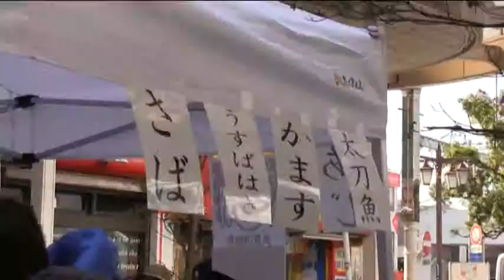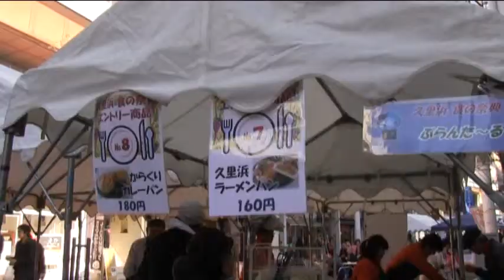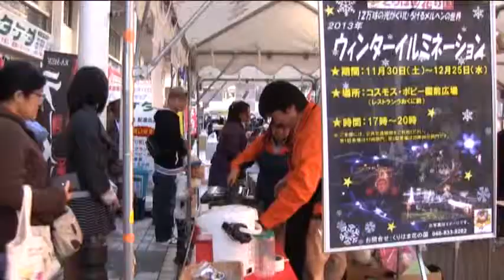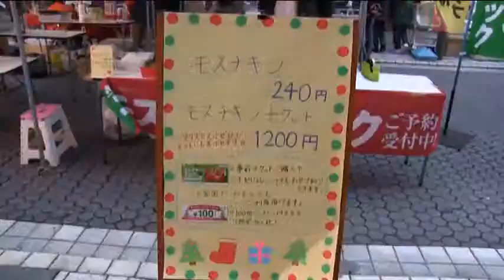心に残る故郷横須賀「第1回久里浜食の祭典を訪ねて」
撮影日時:平成25年11月16日（土曜日）
撮影場所:京急久里浜駅前はろーど通り商店街他
投稿者:Y.Matsuo
2013年11月16日（土曜日）に、京急久里浜駅前「はろーど通り商店街」で、「第1回久里浜食の祭典」が開かれました。ご当地グルメの競演には、およそ5千人が集まって賑いを見せました。久里浜地区で活躍中の「名店の味」を始め、久里浜中学校家庭部、北久里浜の湘南学院高校クッキングカルチャー部も参加しました。投票総数は1,755票で、グランプリに輝いたのは、ハイランドにある「さがみ湾」の久里浜地魚「つみれ汁」でした。
【よこすかムービーチャンネル『撮れたてよこすか～みんなの投稿コーナー』投稿作品】